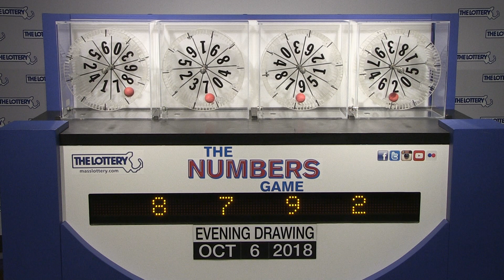Evening Numbers Game Drawing: Saturday, October 6, 2018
The official winning numbers in the Mass. State Lottery's Evening Numbers Game drawing for Saturday, October 6, 2018 are:8-7-9-2.